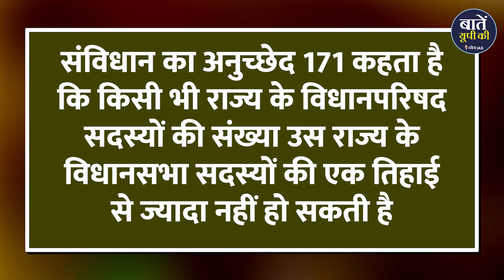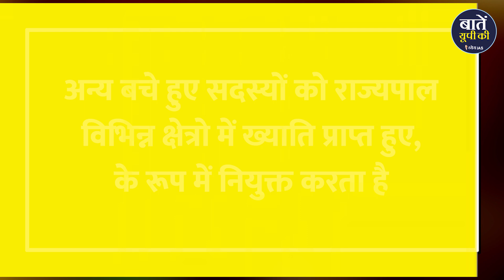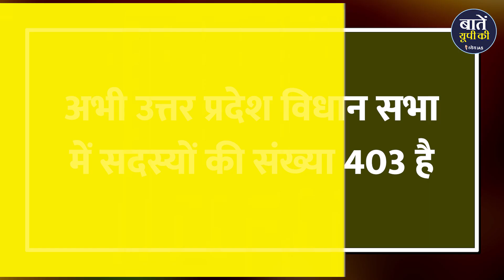उत्तर प्रदेश का विधान मण्डल | VIDHANMANDAL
आज हम उत्तर प्रदेश विधानमंडल के बारे में बात करने वाले हैं। उत्तर  प्रदेश का विधानमण्डल द्विसदनीय है अर्थात विधानसभा और विधानपरिषद। लेकिन क्या आप जानते हैं कि भारत के सभी राज्यों का विधानमंडल द्विसदनीय नहीं है ? आइये थोड़ा विस्तार में जांनने का प्रयास करते हैं।
भारत के अधिकांश राज्यों में एक सदनीय विधानमंडल है जिससे कानून बनाने की प्रक्रिया में ज्यादा समय नहीं लगता है। परन्तु इससे कानून पर व्यापक रूप में चर्चा और डिबेट नहीं हो पाता है। अगर वर्तमान समय में द्विसदनीय विधानमंडल की बात करें तो उनकी संख्या 6 है जिसमें उत्तर प्रदेश, महाराष्ट्र, कर्नाटक, आँध्रप्रदेश, तेलंगाना और बिहार शामिल हैं। इसके पहले जम्मू और कश्मीर में भी विधान परिषद् था लेकिन धरा 370 हटने के बाद वहाँ से विधान परिषद् समाप्त हो गया

धन्यवाद